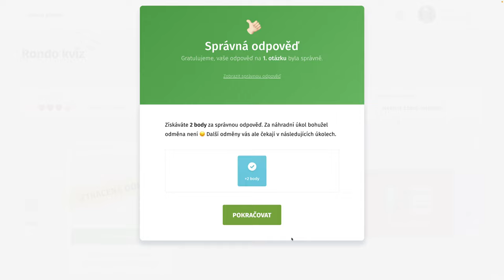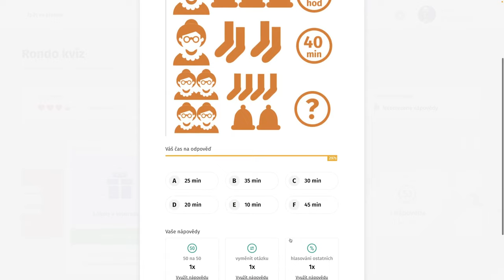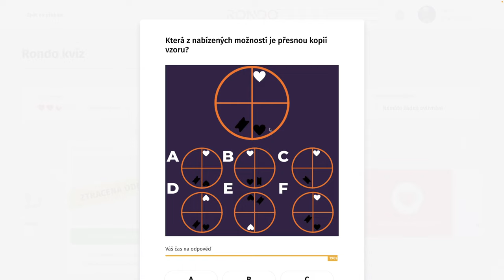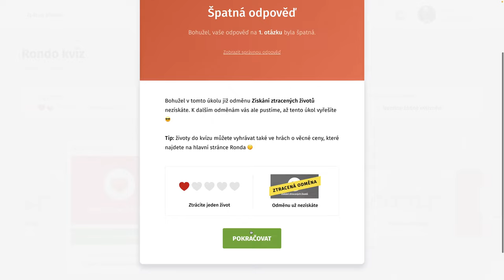Rondo kvíz - CDXXXVII